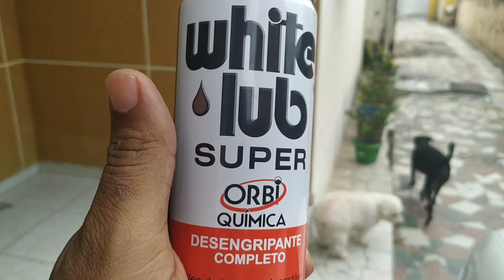[ AS PORTAS ESTAVAM TRAVADAS ] GOL 1.0 G4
PELO CARRO SER DE UMA REGIÕ DE MUITO BARRO E POEIRAS AS PORTAS FICARAM TRAVADAS PARA ABRIR E POR ISSO TIVE QUE USAR ALGUNS PRODUTOS PARA LIBERAR O FUCIONAMENTO DELE !
PORTA
TRAVADA
GOL
COMPARTILHA NOSSO CANAL E NOS SEGUE AI VIAJANTES